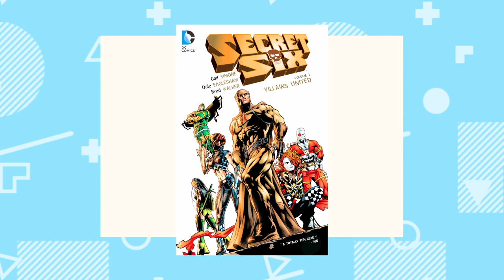Reading the World's Longest-Running Fantasy Comic (Elfquest)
Not in CANADA, AUSTRALIA, NEW ZEALAND or the U.S.? Sign up

Carolyn Page brings her childhood fave to Andrew & Tristan. Will they love it as much as she does?